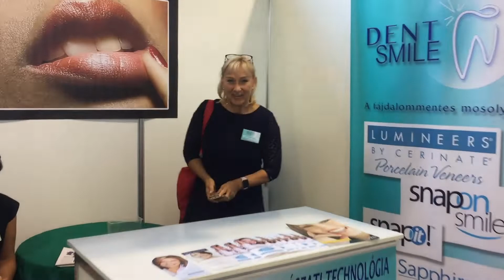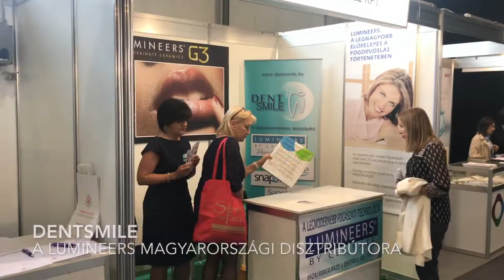Dr Tasnádi Nóra Héjragasztás